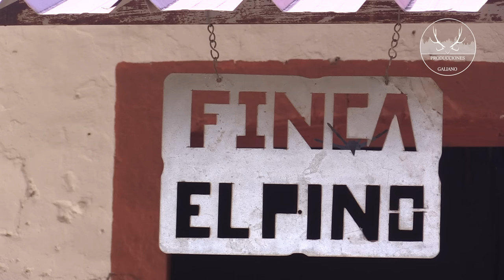MONTERÍA EL PINO 2023 | SOCIEDAD DE CAZADORES EL PINO #190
➥ Descripción: Hoy de Montería El Pino Organizada por la Sociedad de Cazadores El Pino. En el puesto junto a José y Juanma y en otro puesto junto a Sergio y Eulalio. Ambos puestos de traviesa.

➥ English Description: Today from hunting state The pine organized by the El Pino Hunter Society. In the position with José and Juanma and in another position with Sergio and Eulalio. Both naughty posts.